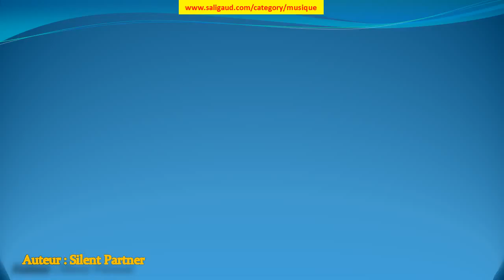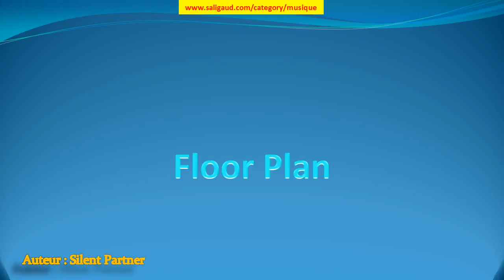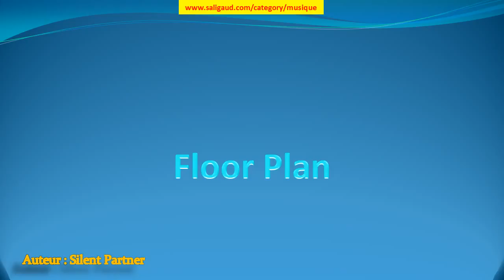Floor Plan - Silent Partner (musiquelibrededroit)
Floor Plan by Silent Partner (instruments : Basse Batterie Guitare électrique Synthétiseur ) (genre : Rock) (humeur : Lugubre) (durée : 02:00 - 02:30)

Ces musiques sont GRATUITES et libres de droit, c'est à dire que vous pouvez utiliser les fichiers musicaux de cette bibliothèque dans les vidéos que vous monétisez. Mais vous devez inclure les éléments suivants dans la description : Floor Plan